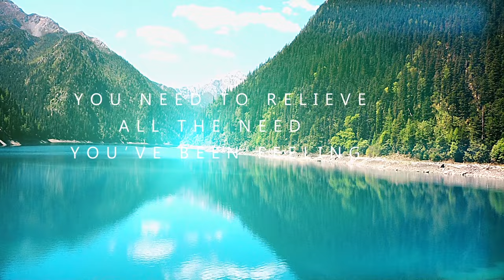PP // Openwater & Matt Vice - No Regrets (Unofficial Video)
Here's a small videoclip I made in order to try new masking waterdrops effects.